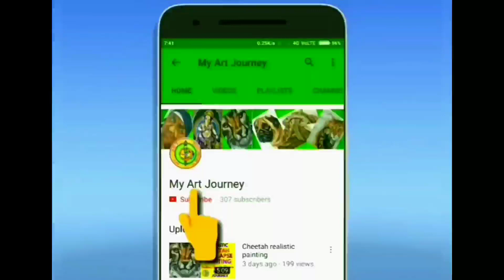How? to Make 3d Light Bulb Drawing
It's my 1st attempt to Draw 3d realistic drawing with Charcoal Stick.  It was new experiment  using charcoal with cotton.  If You like this Type of Drawing then plz  comment and share. It will motivate me to bring some new drawings on this topic.

Materials used:
Doctor cotton
Tombow mono zero eraser
Ear buds
Steadlter lumgraph black charcoal pencil
A3 cartridge Sheet
Camiline charcoal stick

Keep watching and motivating Me.  Thank u For Watching.